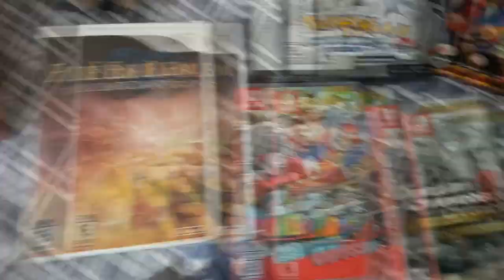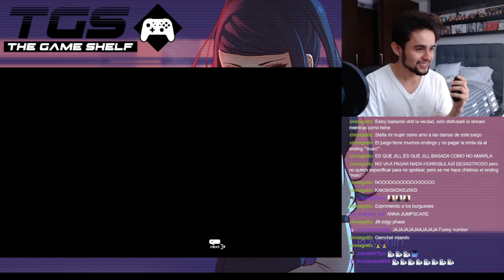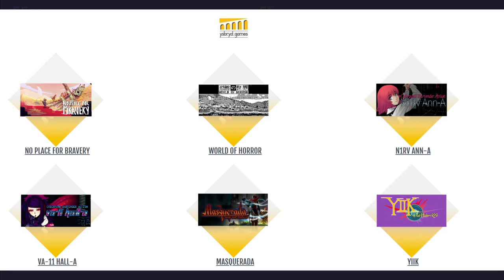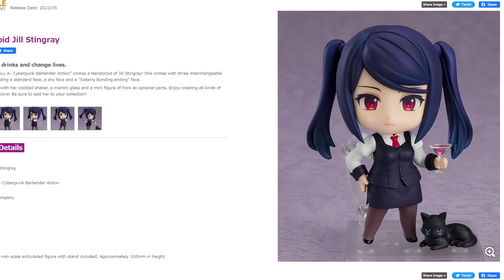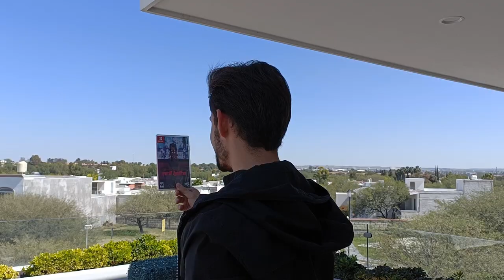VA-11 HALL-A Is A Life Changing Game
I've played so many videogames in my life, but never have I ever played anything like Va-11 Hall-A, a visual novel that is not afraid to tackle serious topics while being so grounded with the uniqueness of a Cyberpunk setting. With incredible writing, a phenomenal story and unrivaled atmosphere. This is a game that has changed my life, and today I'll tell you all about it.

Special thanks to:
Eduardo Naranjo for Thumbnail
Robert DuMontelle for Script Review
Vicky for Script Review